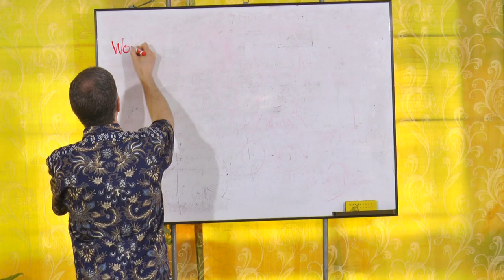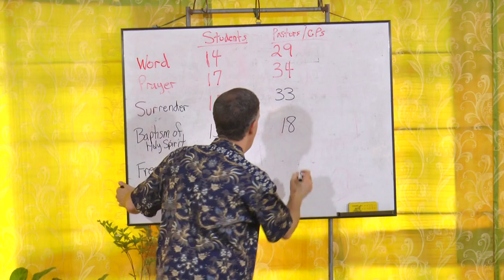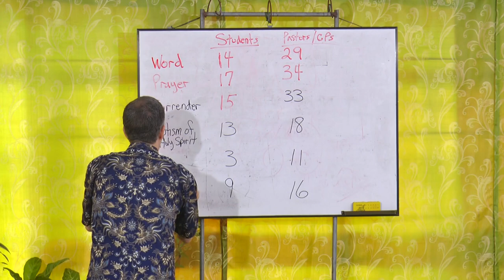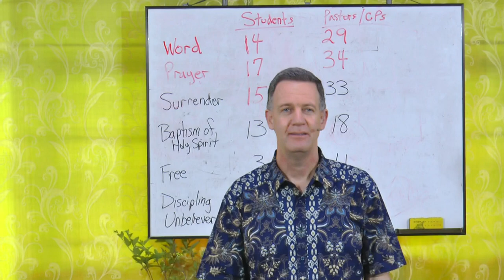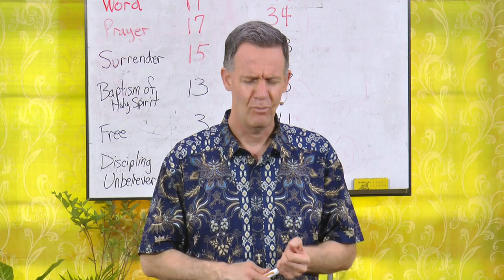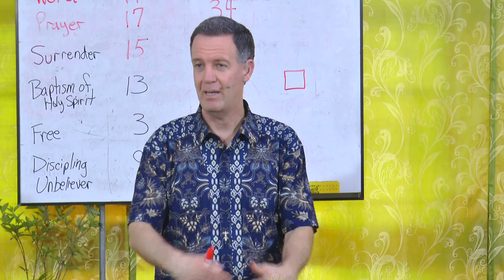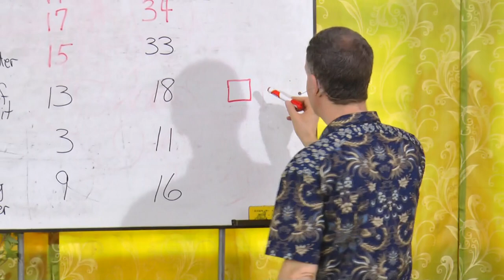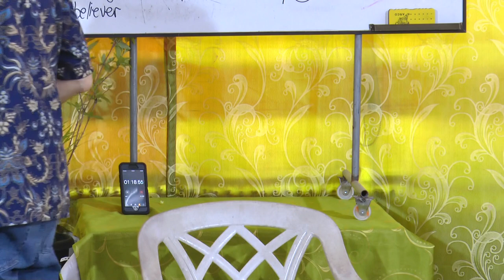Discipleship Training - Pastor Don MacLafferty - 01-b